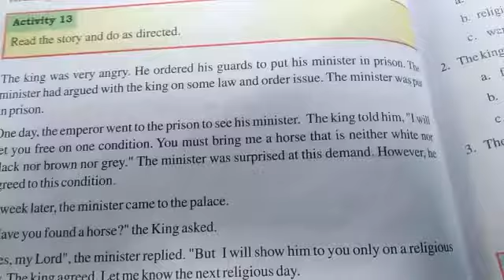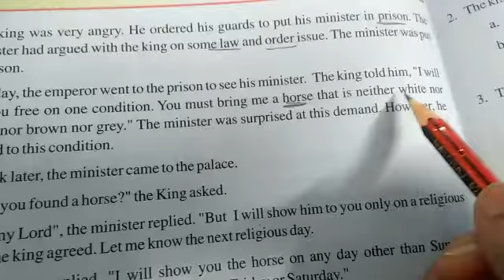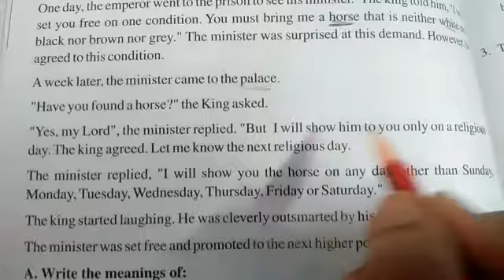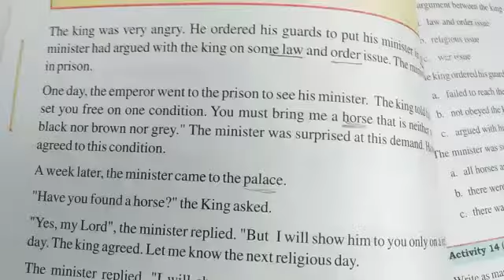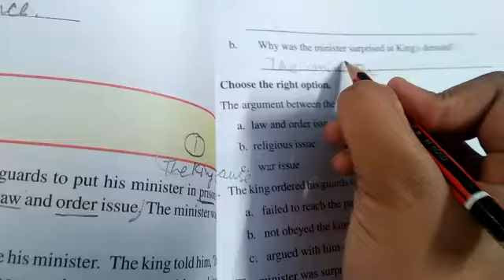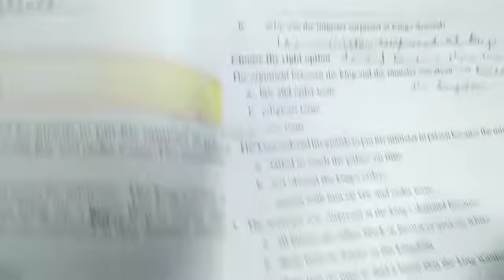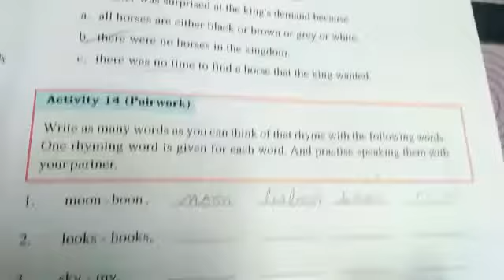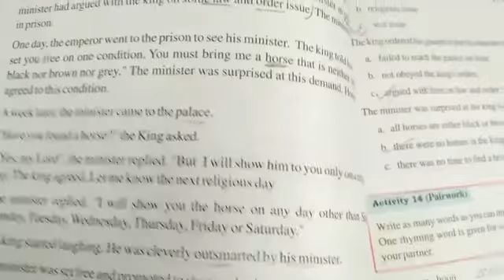Activity 13. Passage. book pg no:-34